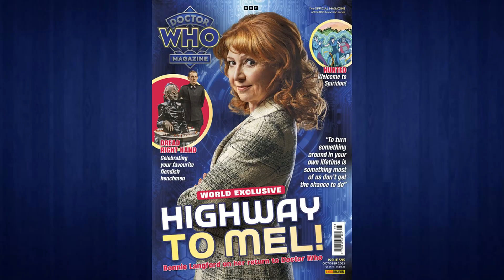Doctor Who 60th Anniversary Trailer Theories and Breakdown! | The Blue Who Review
Hello Everyone and Welcome Back! Have watched the trailer around 578 times like i'm sure you have I thought I'd analyse, theories and breakdown everything I have spotted in the trailer, both noticeable and hidden. What did you see in the trailer that I haven't mentioned? Make sure to comment them below!